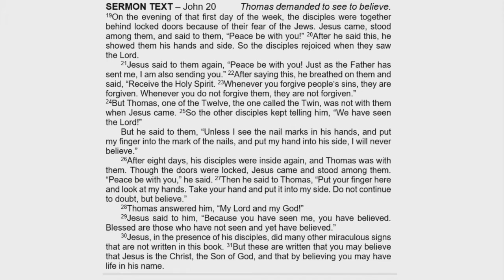Bethlehem Lutheran Sermon 04-19-2020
Pastor Bode presents "Peace Be With You"
What do you do when your plans fall through … for instance, when you are locked in a room?
Your Lord and your God is perfect for locked rooms.
1. Jesus confirms His resurrection
The disciples were on lockdown.
Jesus is not confined to locked doors.
Proof positive is that Jesus has also appeared behind the walls of our stony hearts.
2. Jesus confers the keys
In their joy, I’m not sure if these ten apostles really heard Jesus.
Call one another to repentance. Forgive one another.
Remember where forgiveness comes from.
3. Jesus convinces the doubting
One apostle, Thomas. was not present that first Easter evening.
What if I have the same doubts?
“Trust the science” – the proddings and touch of Thomas.